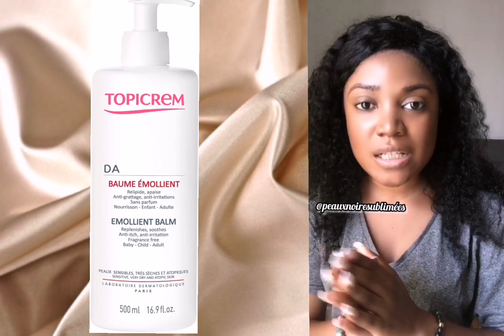Quelle crème appliquer sur le visage ?